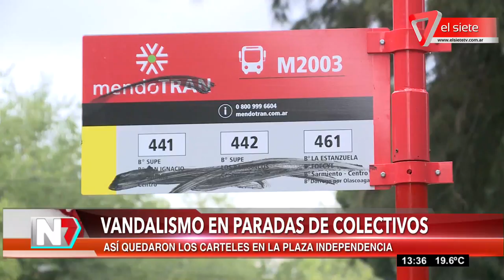Vandalismo en paradas de colectivos